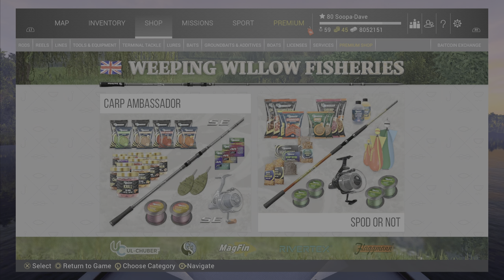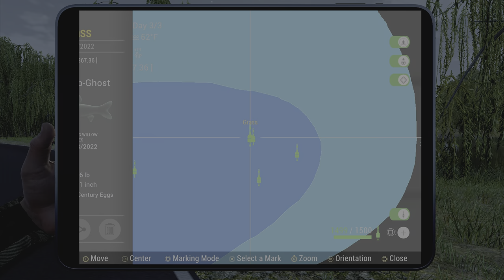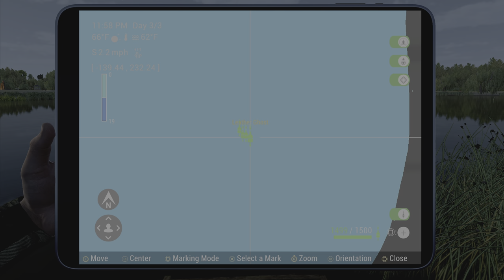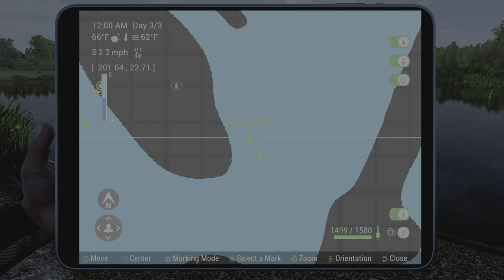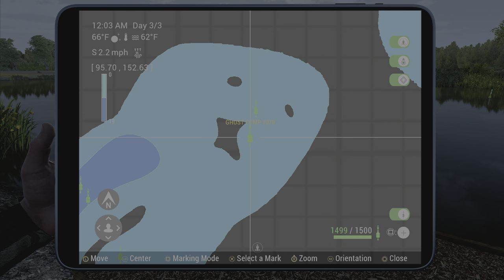Fishing Planet Monster Hunt Cursed Carp Ghost Mission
In this video we talk about the new Fishing Planet Halloween event.